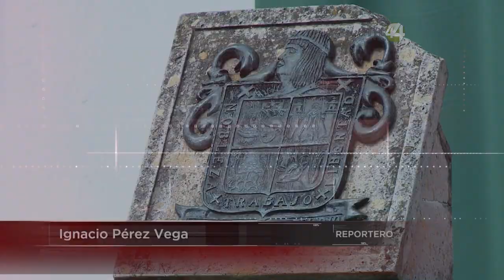La barranca, Ixtlahuacán del Río y Tlacotán, son una ruta turística por descubrir